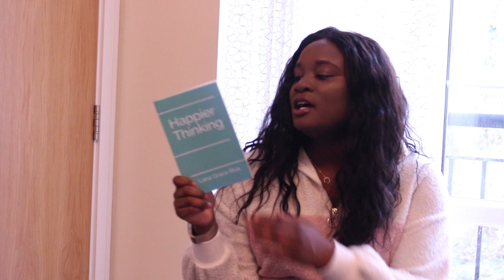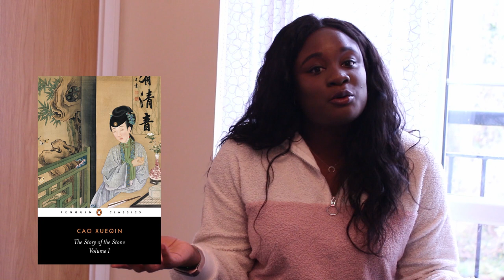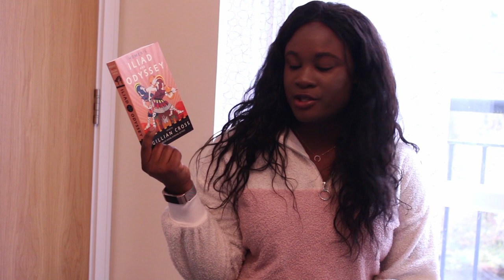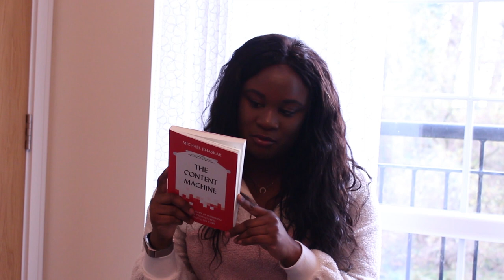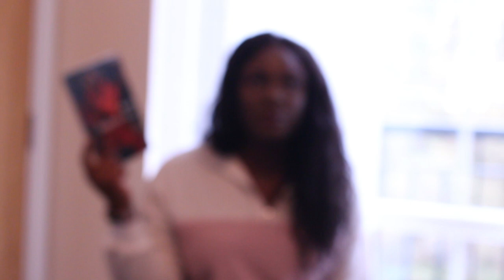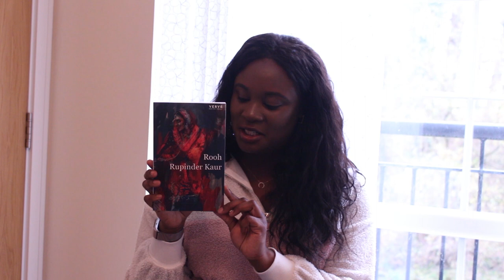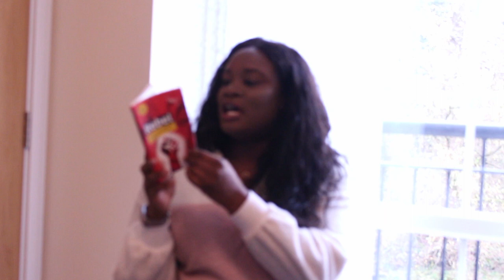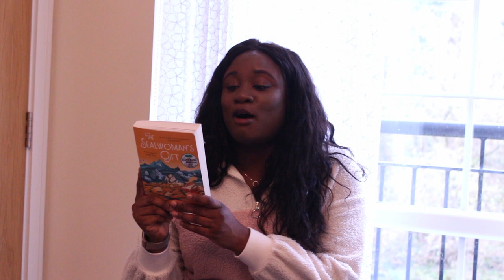November book haul | Pull Down The Moon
Somehow I have acquired more books so, here's a haul!

Books mentioned:
Happier Thinking by Lana Grace Riva
Inklings by Stryvling Press
History of Wolves by Emily Fridlund
Homers Illiad & Odyessy retold by Gillian Cross
NW by Zadie Smith
Fire on All Sides by James Rhodes
Elsewhere, Home by Leila Aboulela